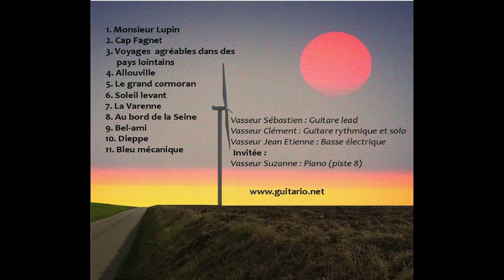Le grand cormoran -Guitario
Piste 5 de l'album "Soleil Levant" -Guitario